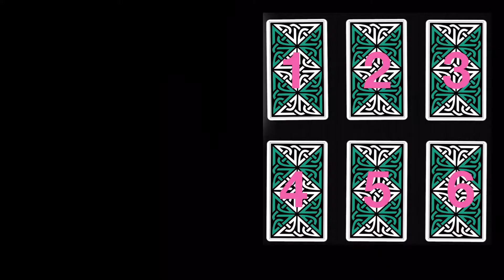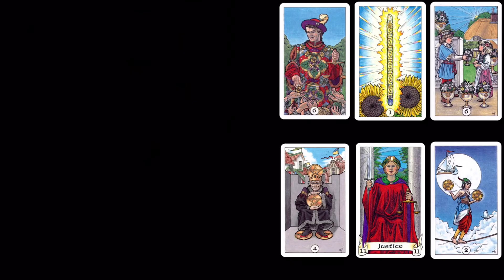✨ Being in the Supermarket!!! DREAMS 🌙 Trying To TELL You ? + Your Lucky Numbers 🔮(PICK A CARD) 🔮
✨Do a powerful Chinabanchara prayer and Thai Winning Birthchart WITH ME✨

Kiatti is a Thai Astrology Expert with over 20+ years of experience and is a Western Astrologer and Uranian Astrologer also. I am a Tarot Reader. My predictions and readings are based on my knowledge both oriental and western I also have a Youtube channel where i try to make astrology simple so that everyone gets to understand it.